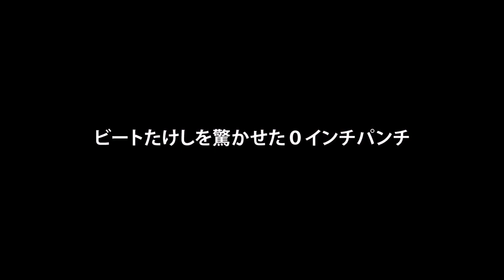ビートたけしを驚かせた０インチパンチ (Zero Inch Punch, that also surprised Kitano Takeshi) - DK Yoo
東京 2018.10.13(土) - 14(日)